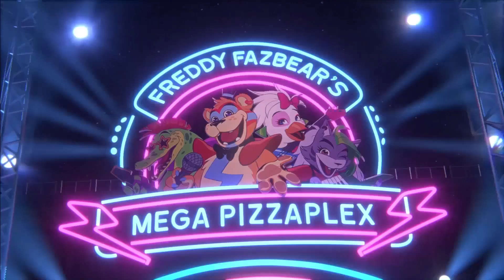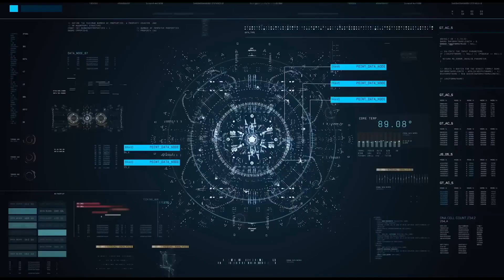FNAF: Security Breach - Ruin DLC (Showcase)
Ruin is an upcoming Five Nights at Freddy's: Security Breach DLC expansion set to be released for free on July 25th, 2023 at 12am PST.

Video by
IULITMx